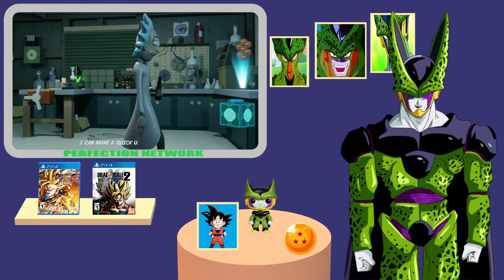Lets Go Team Z! Cell Reacts to Goku & Rick Sanchez in Dragon Ball Super Tournament of Power [Part 1]